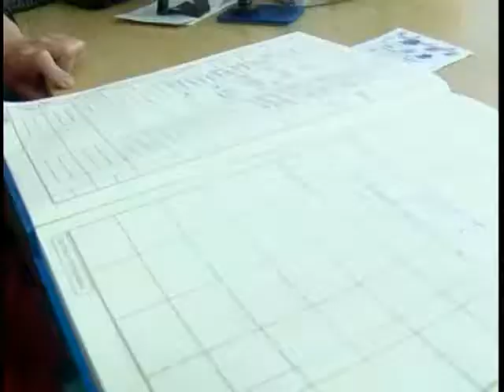Prilog Hitna služba 03. 01. 2013